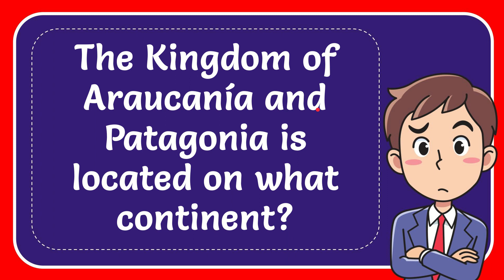The Kingdom of Araucanía and Patagonia is located on what continent?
The Kingdom of Araucanía and Patagonia is located on what continent? NEW VIDEO#